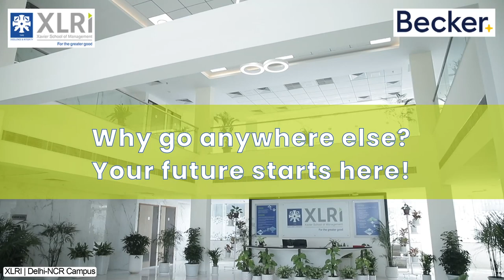XLRI | Delhi NCR PG Program in Advanced Finance with CPA (USA) | Application Closes Soon. Apply Now!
Accelerate your career in new age Finance with XLRI Post Graduate Program in Advanced Finance with Certified Public Accountant (USA).

Learn from one of the India's Top Business School and upskill yourself.

🔹11 Months | Hybrid Mode Classes with 3 Campus Immersions
🔹Interactive sessions with XLRI and Becker faculty.
🔹Be a part of XLRI’s wider Alumni Network.

Best Suited for:

✅ Mid-Level Finance professionals who are currently working and eager to learn/update their skills.
✅ Senior Finance Leaders are looking to supplement their experience-based skills with a unique Post Graduate program to take their career to the next level.
✅ CA/CMA/CFA Fully or part Qualified candidates aspiring to boost their career prospects and looking for a Global Qualification.

only a few days left to Register.